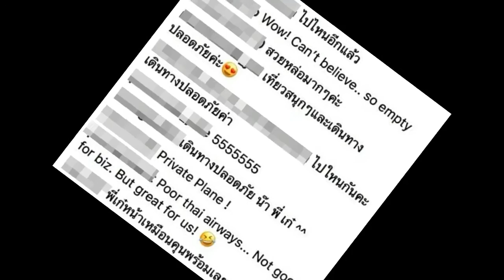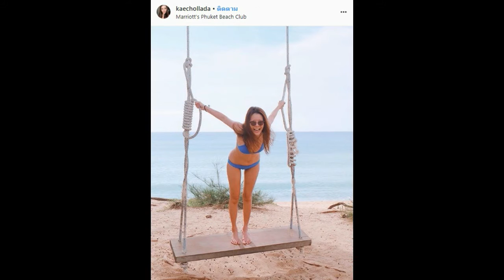ส่องชีวิต เก๋ ชลลดา หวานกับ ไฮโซพร้อม สุดๆ เมื่อไหร่แต่งน้า